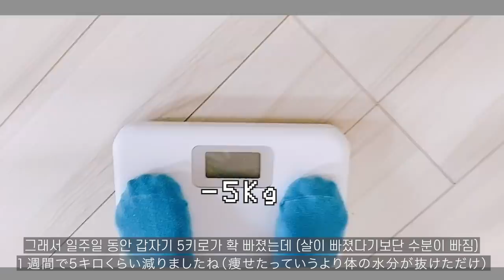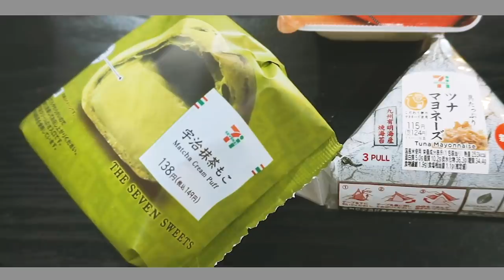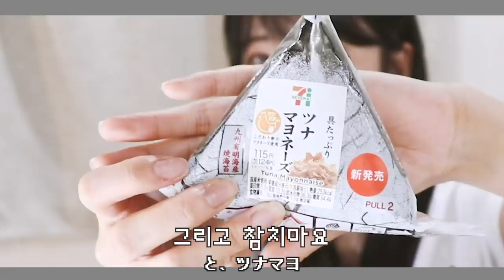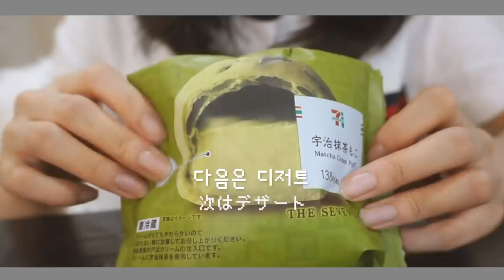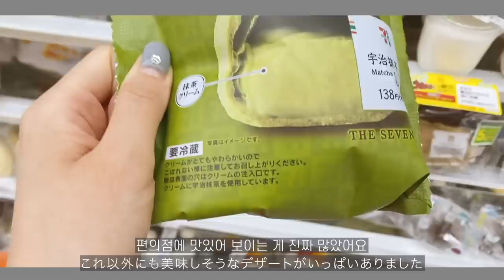(KR/JP) 일본 편의점은 진짜...(말잇못)